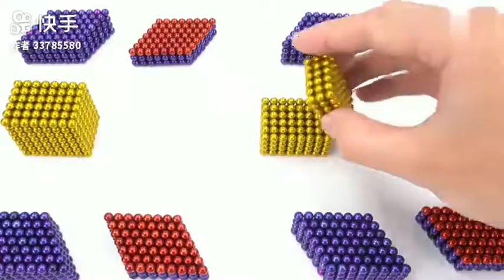August 26, 2019